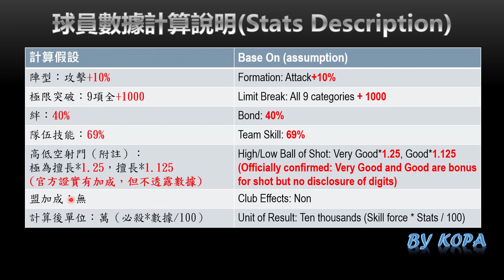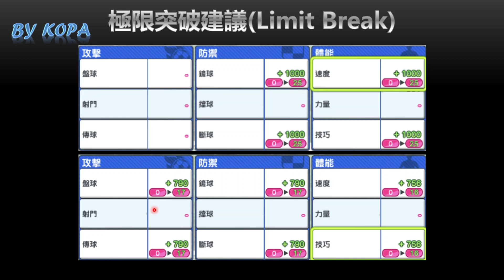泰格伯朗_咆哮的怪鳥_月中限定_by KOPA [足球小將翼:夢幻隊伍]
2021/7/14，月中限定來了！Rising Sun，速屬性的泰格伯朗！一起來看看我的介紹！

00:00 開始
00:31 角色隊伍技/潛能
02:43 數據計算說明
02:49 球員數據
13:15 極限突破建議
14:01 與其他球員的比較
16:18 結語

圖片來源：遊戲內截圖/自行編輯